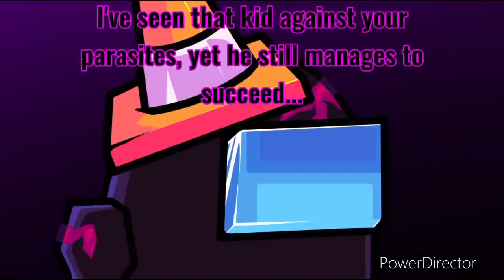FNF Finale (Remastered) [Slowed x Reverb] // Custences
Custences by @Peppy
Other Song Events by my imagination :D